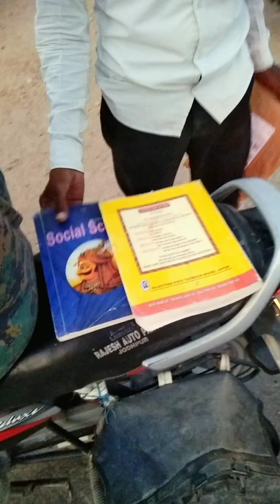Amazon delivery boy fraud / Flipkart delivery boy fraud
Hello Dosto Aaj kr Is video me Maine apko bataya hai agar apke sath. Bhi Amazon ne kuch galt kiya hai apke sath Amazon flipkart ne fraud kiya hai . Apne koi product mangawata lekin Amazon ne wrong product apko de diya fake product de diya missing product Apko de diya to apko Kya karna chahiye